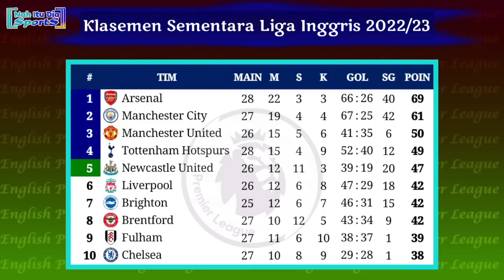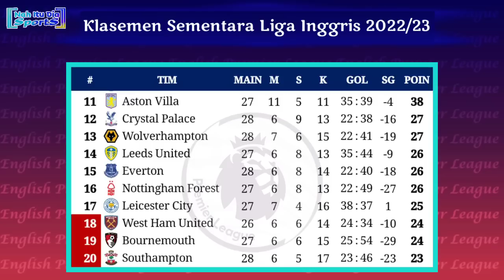Jadwal Liga Inggris Pekan 29 - Manchester City vs Liverpool - EPL 2022/2023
Jadwal Liga Inggris 2022/2023 Pekan ke 29
Sabtu, 1 April 2023
18:30 WIB | Manchester City vs Liverpool
21:00 WIB | Arsenal vs Leeds United
21:00 WIB | Crystal Palace vs Leicester City
21:00 WIB | Nottingham Forest vs Wolverhampton
21:00 WIB | Brighton and Hove Albion vs Brentford
21:00 WIB | Bournemouth vs Fulham
23:30 WIB | Chelsea vs Aston Villa
Minggu, 2 April 2023
20:00 WIB | West Ham United vs Southampton
23:30 WIB | Newcastle United vs Manchester United
 Selasa, 4 April 2023
02:00 WIB | Everton vs Tottenham Hotspur

Siaran langsung epl SCTV Newcastle United vs Manchester United malam ini
jadwal Siaran Langsung liga Inggris pekan ke 29 malam ini
Siaran langsung city vs Liverpool nanti malam
Jadwal pekan ke 29 EPL malam ini
Jadwal siaran langsung liga Inggris pekan ke 29
Jadwal lengkap liga Inggris pekan 29
Jadwal Manchester City vs Liverpool live SCTV
Jadwal Arsenal vs Leeds United live SCTV
Jadwal Newcastle United vs Manchester United live SCTV
Jadwal Chelsea vs Aston villa live SCTV
Jadwal liga Inggris SCTV Everton vs Tottenham Hotspur
Siaran langsung Liga Inggris SCTV Newcastle United vs Manchester United
Jadwal pertandingan pekan ke 29 Liga Inggris 2023
Jadwal lengkap EPL pekan ke 29
Jadwal Derby Inggris
Jadwal terbaru liga Inggris malam ini
Jadwal Premier League SCTV
Siaran Langsung Manchester City vs Liverpool SCTV
Klasemen sementara EPL terbaru
Jadwal city vs Ipul
Klasemen EPL 2023
Sumber/Source: Premierleague